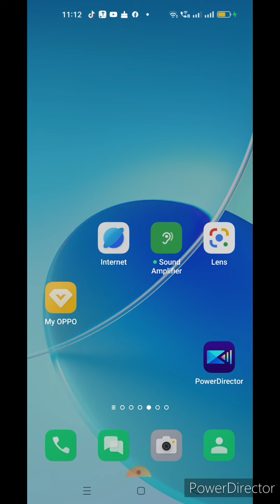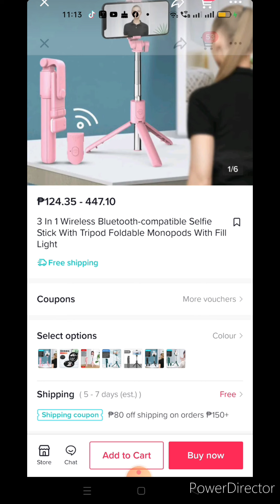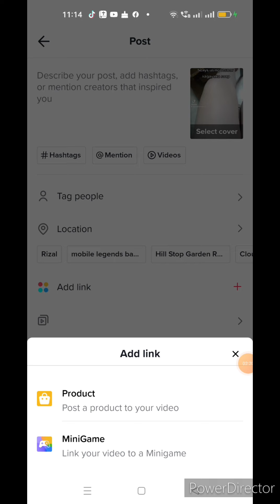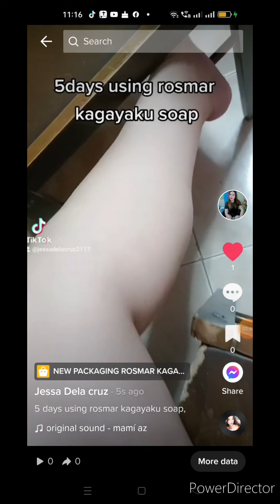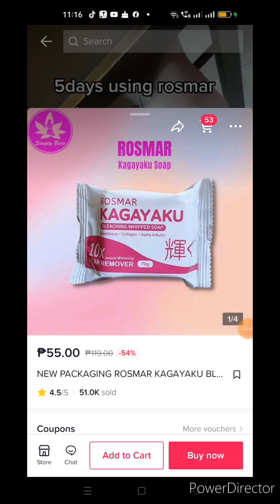paano mag lagay ng yellow bag sa ating video sa TikTok.(TikTok affiliate marketing)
Sa mga may katanungan poh pwede niyo poh aq bisitahin sa aking mga social media account at sana poh ay I follow niyo din poh ako. Maraming salamat poh. Godbless poh sa inyong lahat.